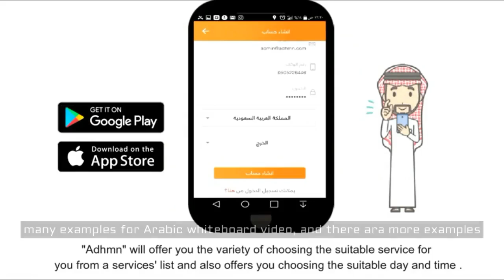Record arabic voiceover in one day - Best Voice Over service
Link to this gig:
Record arabic voiceover in one day Special discount
I am a professional Arabic voice over artist and actor! I have done a voiceover for national and international Radio series,Documentaryfilmnarrationcommercials, cartoon voices, smartphone apps, online courses, and radio imaging across the Middle East and U.S. With my voice over, I hope to help you with anything you might need!Fiverr makes the production industry around one click.I do respect that.
75 words=1 gig

SPECIAL OFFERS FOR HUGE PROJECTS

Male,Video Narration,Radio,Arabic